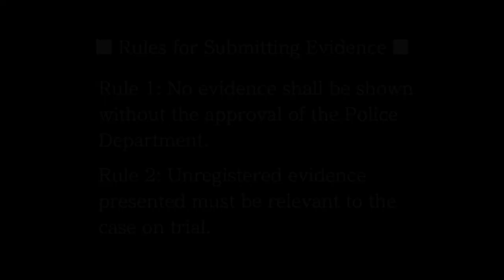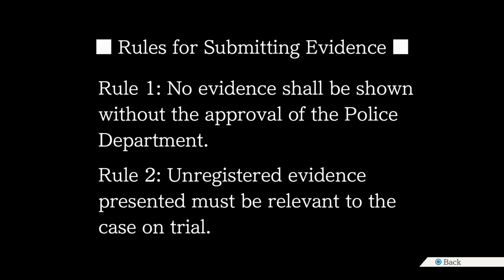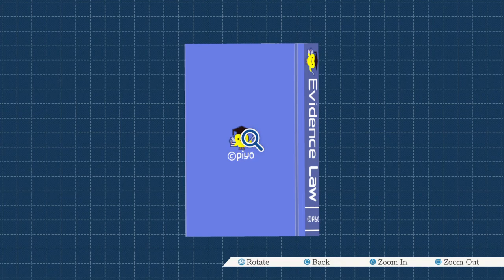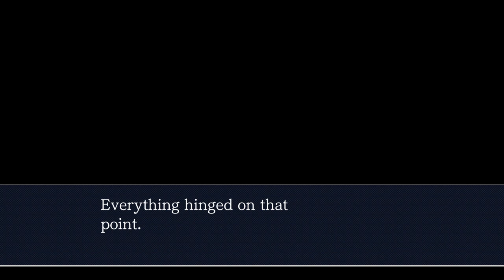Still in the trap (Phoenix Wright: Ace Attorney - Part 80)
Gant has pulled every dirty trick, lied, blackmailed, cheated, and threatened anyone to cover things up. But his own tricks will undo him!